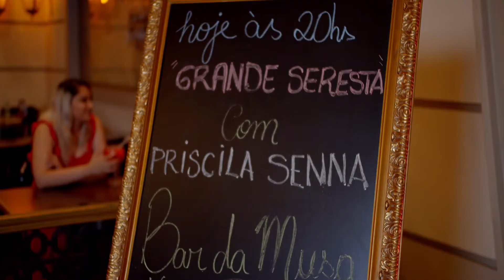PRICILA SENNA ZE VAQUEIRO - ALVEJANTE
Pricila Senna Zé vaqueiro